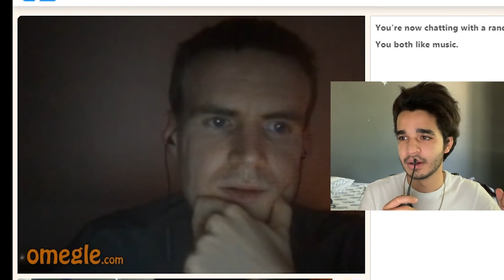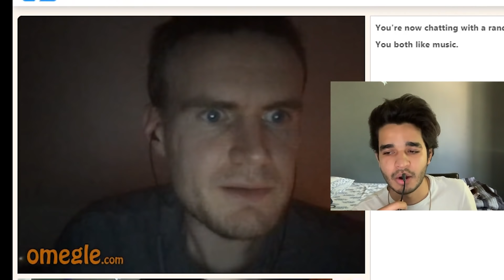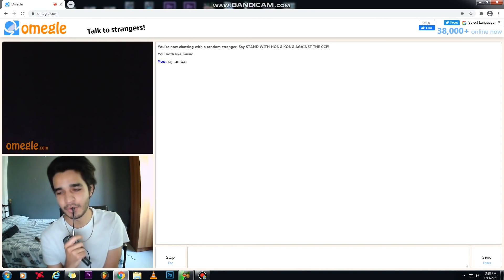TEACHING CUTE FOREIGNERS HINDI ON OMEGLE!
100k subscribers in 2 months is the goal guys! only you guys are going to make this happen!

Camera: DJI POCKET OSMO

Second camera: IPHONE 10s